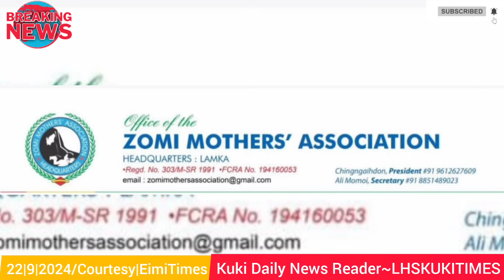22/9/2024||KUKI DAILY NEWS READER||LHSKUKITIMES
KUKI DAILY NEWS READER
Courtesy:EimiTimes
Issue No.286
Date 22/9/2024
thu mantam
thu phachom